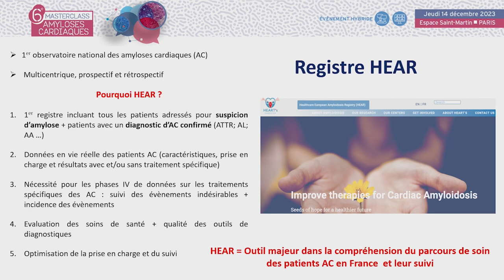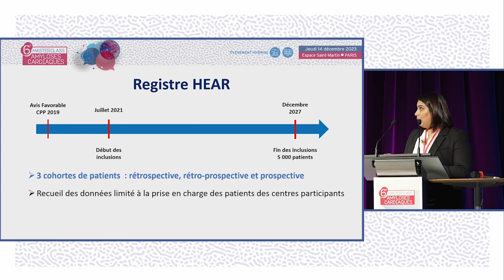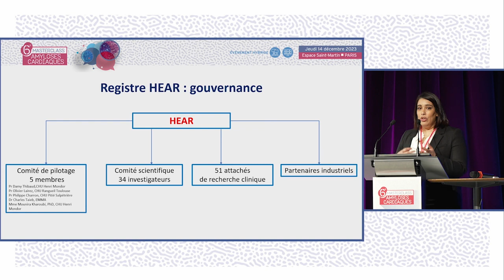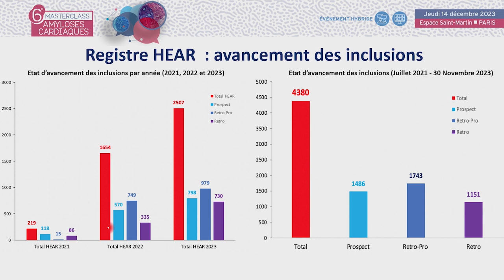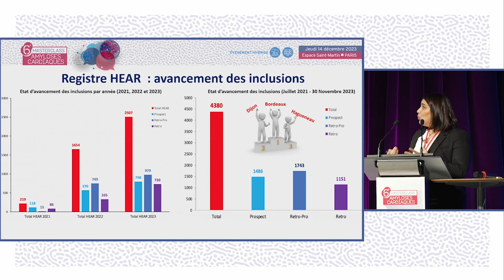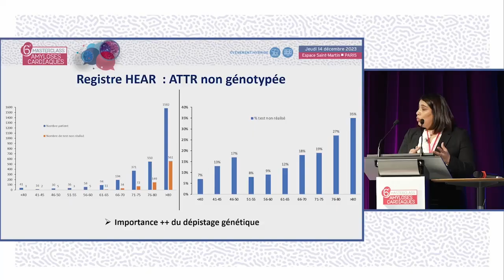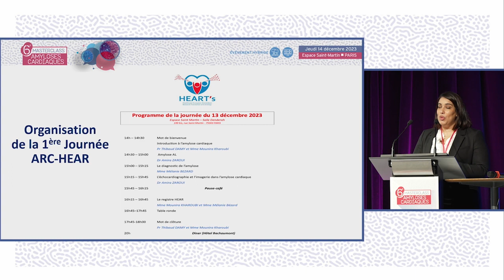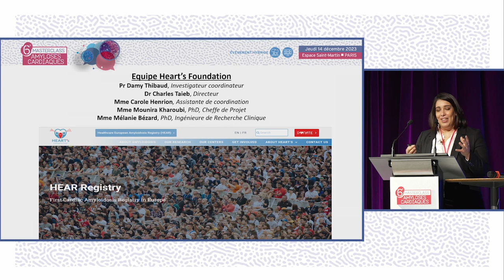Données nationales des amyloses cardiaques. Premières données de l'observatoire HEAR. MAC-M.KHAROUBI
Mme Mounira KHAROUBI  de Créteil réalise une présentation Les données nationales de la prise en charge des amyloses cardiaques : Les premières données de l'observatoire HEAR. La discussion est commentée par le Dr Jérôme COSTA de Reims, Dr Jean-Chrsitophe EICHER de Dijon, Dr Ludivine ELIAHOU de Paris, Pr Philippe TANGRE de Paris, Mme Mounira KHAROUBI de Créteil, Pr Olivier LAIREZ de Toulouse, Mme Agnès FARRUGIA de Paris, Dr Damien GUIJARRO de Genève.